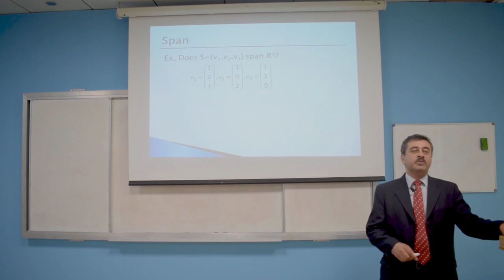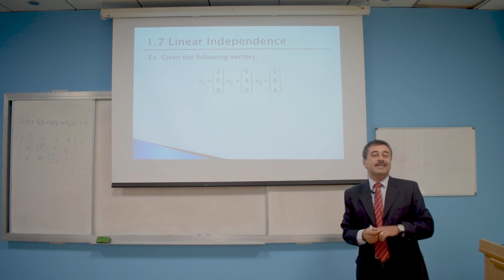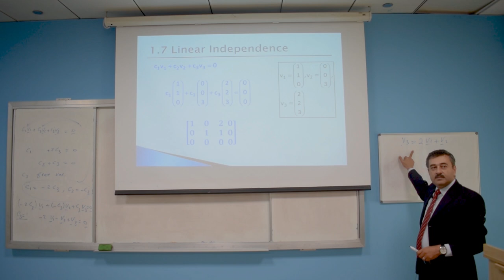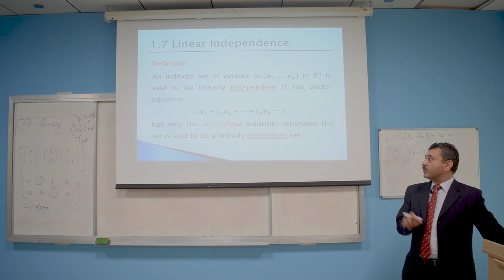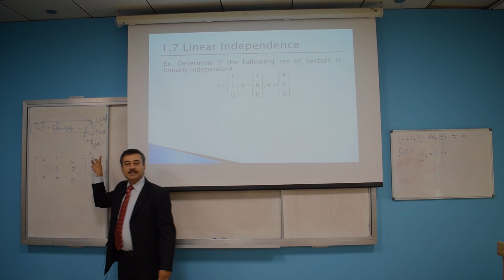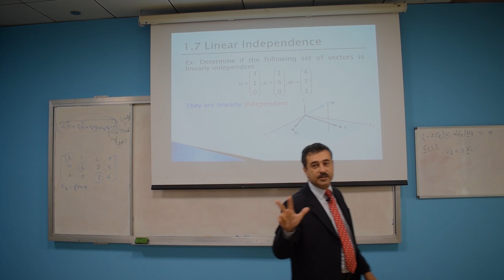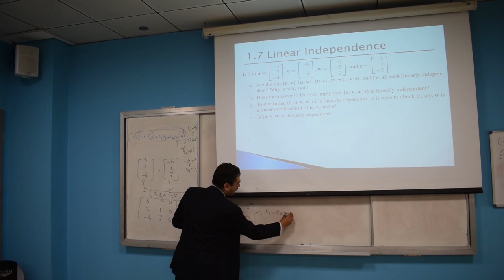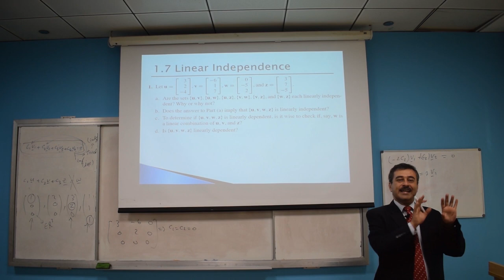Linear Independence: Linear Algebra #4 | ZC OCW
This lecture reviews the concept of span. Then introduces Linear Independence and works out some illustrative examples.
Timeline:
00:00 Introduction & Course details
00:10 Recap: Span
7:15 Linear Independence Definition & Examples

About This Course:
Instructor: Dr. Hatem Fayed, associate professor of Applied Mathematics department at the University of Science and Technology in Zewail City, Egypt.
Textbook :Linear Algebra and Its Applications by David C Lay, Judi J. McDonald, and Steven R Lay